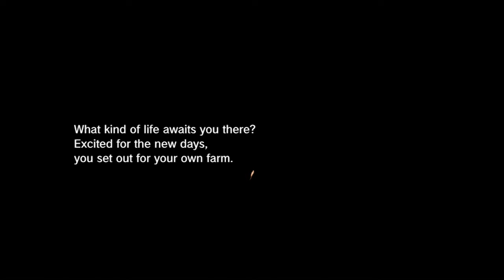Let’s Go! My Harem Farm | Meet Villagers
You are a young man living in the city. Every day, you were busy with work, leading a hectic life.

Tired of such a lifestyle, you began to yearn for a slow life in a place rich in nature. At that time, you heard that a ranch in a certain rural village was being sold cheaply, so you decided to buy the ranch to start a second life.

However, the village chief you met seems to have a favor to ask of you…?

“Could you possibly have children with the young women in the village?”

This game is a farm life simulation game.

Players will control this young man, growing vegetables, raising livestock, and after work, go out to the village to get along with the women.